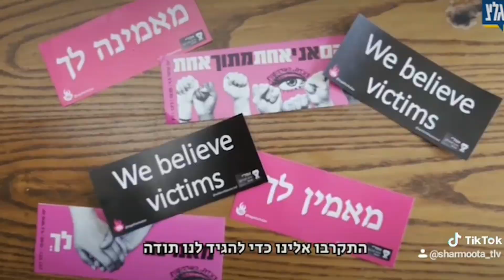סיכום טיקטוקים חודש פברואר